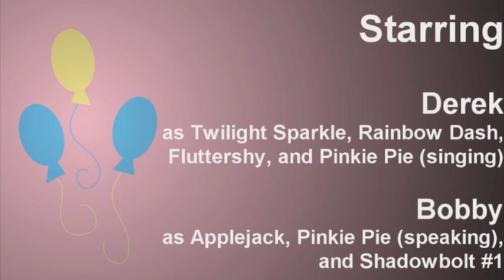Friendship is Magic: The Ultimate Abridged Series - EPISODE 2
Our second episode turned out even better than the first. Hopefully.